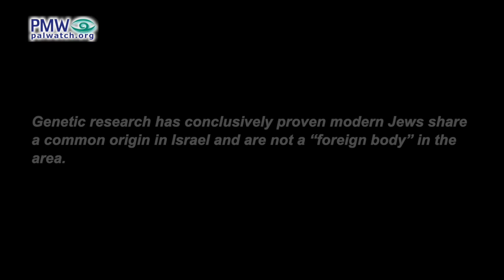Jews were influential and “hated by the masses,” Britain “had to get rid of them”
Jews were influential and “hated by the masses,” Britain “had to get rid of them” and planted them in “Palestine” - PLO official

Spokesperson for PLO General Union of Palestinian Women (GUPW) Wisam Al-Rais: “The Jews’ influence increased both in Britain and in the rest of Europe, and they were generally hated by the masses. There was a need to get rid of them, but in a manner that would suit Britain’s interests. They [wanted to] plant a foreign body in the Arab homeland. This body would serve their interests and carry out their plans, and it would be a knife in the heart of the Arab world.”
[Official PA TV, Palestine This Morning, Nov. 7, 2022]

Genetic research has conclusively proven modern Jews share a common origin in Israel and are not a “foreign body” in the area.

This was broadcast on the occasion of the 105th anniversary of the Balfour Declaration.

The Balfour Declaration of Nov. 2, 1917 was a letter from British Foreign Secretary Arthur Balfour to Baron Rothschild stating that “His Majesty's government views with favour the establishment in Palestine of a national home for the Jewish people.” In 1922, the League of Nations adopted this and made the British Mandate “responsible for putting into effect the declaration,” which led to the UN vote in favor of partitioning Mandatory Palestine into a Jewish state and an Arab state in 1947. In response, Britain ended its mandate on May 15, 1948, and the Palestinian Jews, who accepted the Partition Plan, declared the independent State of Israel. The Palestinian Arabs rejected the plan and together with 7 Arab states attacked Israel, in what is now known as Israel’s War of Independence.